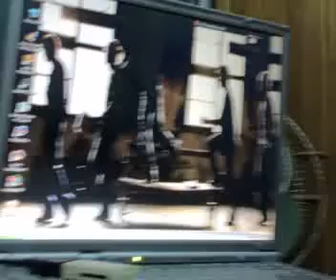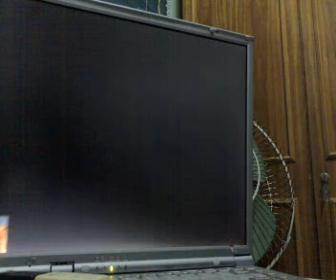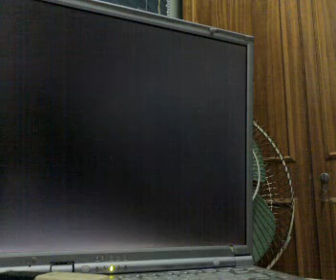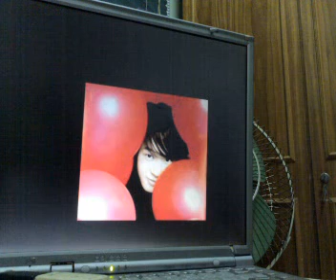Yui Makino - Amrita cover by jes.banana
i sing it myself~ lol~